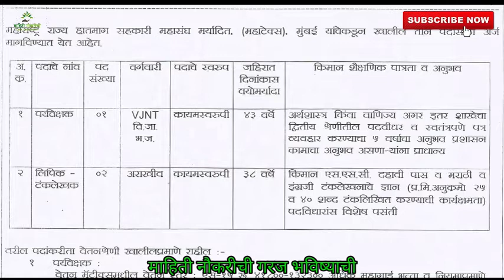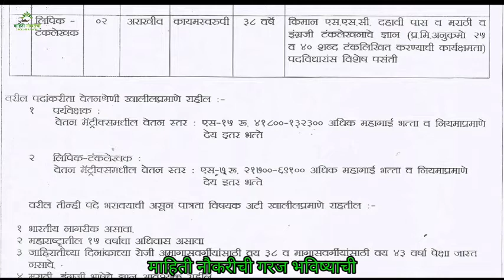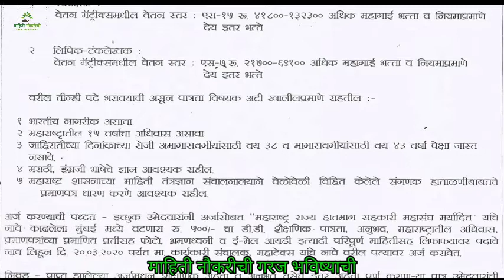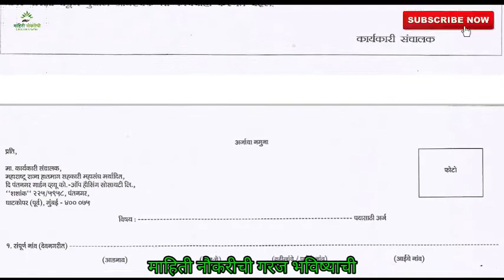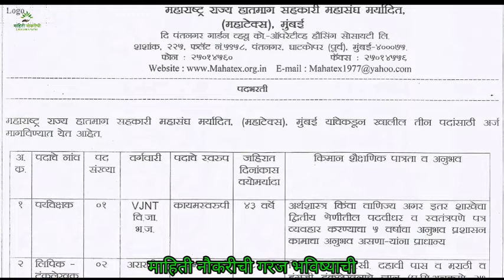महाराष्ट्र राज्य हातमाग सहकारी महासंघ (MahaTex) भरती | Maharashtra State Hand loom Recruitment 2020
मित्रांनो या व्हिडिओ मध्ये आपण महाराष्ट्र राज्य हातमाग सहकारी महासंघ (MahaTex) भरतीची संपूर्ण माहिती घेतलेली आहे. तर मित्रांनो हा व्हिडिओ आवडल्यास लाईक करा, शेअर करा आणि आपल्या चॅनलला सबस्क्राईब करा मित्रांनो आपल्या चॅनल वरती सरकारी तसेच खाजगी नोकऱ्यांची माहिती आपण देत असतो मित्रांनो ही माहिती तुम्हाला चटकन मिळण्यासाठी Mahiti Naukarichi Channel पटकन सबस्क्राईब करा

Apply Online: Offline
{Maharashtra State Handloom Co-operative Federation Ltd.
“MAHATEX”

The Pant Nagar Garden View Co-operative Housing Society Ltd.
“Shashank”, 225/5958, Pant Nagar,
Ghatkopar (East),
Mumbai - 400 075.

Sarkari Job
Latest Govt Jobs
Railway Jobs
Latest Jobs
Gov Job
Government Vacancies
Upcoming Govt Jobs
 नौकरी
सरकारी जॉब
रोजगार समाचार
माझी नौकरी
नौकरी विषयक जाहिराती
मला नौकरी पाहिजे
नौकरी शोधा
नोकरी जाहिरात,